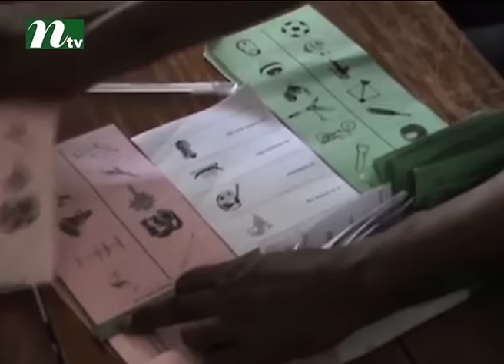One killed in election clash at Feni | News & Current Affairs